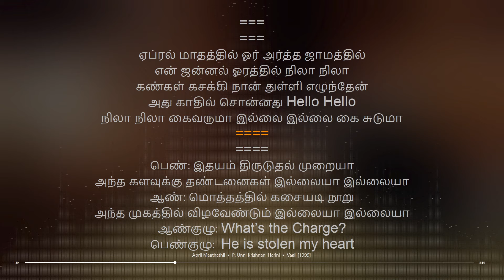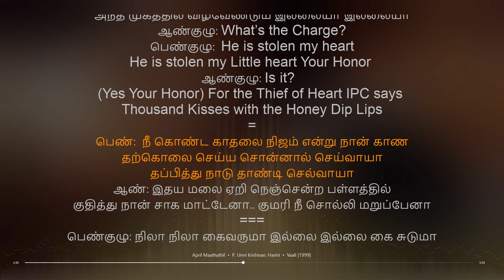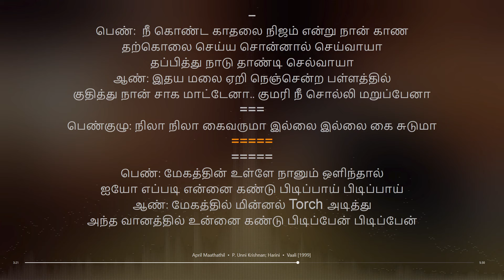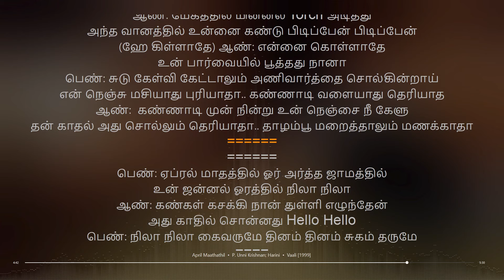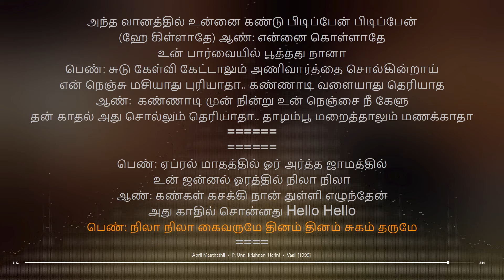April Maathathil | Vaali | Deva | synchronized Tamil lyrics song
Artist: P. Unni Krishnan; Harini
tamil lyrical songs
tamil songs
tamil lyrics